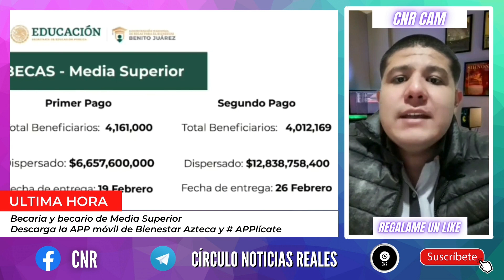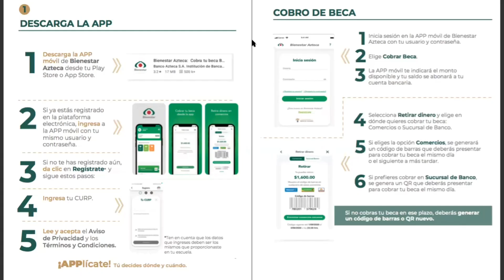📲 Nueva App! Bienestar Azteca Cobra más fácil tu BecaBenitoJuarez Media superior | CNR.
Conoce toda la información Índice de revés apuntando hacia abajohttps: // gob.mx/cms/uploads/at tachment / file / 618818 / Guia-de-usuario-APP.pdf

Te invito a mi canal de Telegram.